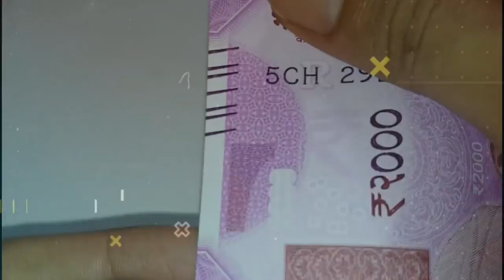2000 के नोट पे ये बबल्स क्यू होते है❓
Video title:-।  2000 के नोट पे ये बबल्स क्यू होते है

1) This video has no negative impact on the original works (It would actually be positive for them)
2)This video is also for teaching purposes.
3) It is not transformative in nature.
4)I only used bits and pieces of videos to get the point across where necessary. 5) Some images are also used just for giving the clearance about the topic to the viewers.

To 5 random facts in hindi

Intresting & mind blowing facts Amazing random facts in hindi 5 random facts about the world